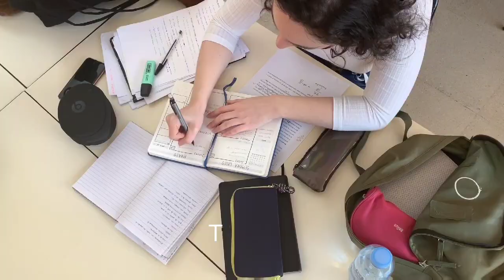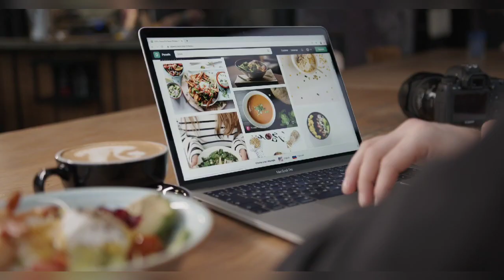intro to top 10 wiki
Introduction to our channel "top 10 wiki".
Learn something about everything.

The trusted wiki for Top 10 stuff on the Web.

Top 10 in Entertainment?
Top 10 in Science?
Top 10 in Health & Wellness?
Top 10 in Finance?
Top 10 in Education?
Top 10 in Tourism?
Top 10 in Technology?
Top 10 in Arts & Culture?
Top 10 in Space?
Top 10 facts & Knowledge?
Top 10 Trending?
Top 10 in Anything...?

You came to the right place.